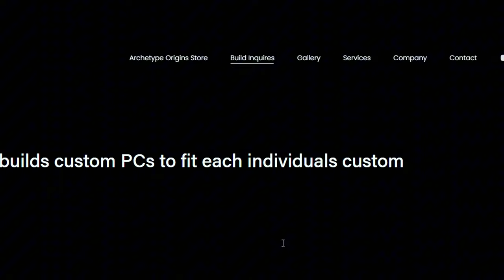Insane 14 FANs airflow PC build, Lian Li O11 EVO XL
Trying to move as much air as possible with the massive Lian Li EVO XL case mounted with 14 fans (8 X 120 mm fans and 6 X 140mm fans) to maximize the airflow of the case.

Specification:
Zotac RTX 4080 Super Trinity OC
Ryzen 7 7800X3D
Lian Li O11 Dynamic EVO XL
Lian Li Galahad II LCD 360mm AIO
ASUS ROG Strix B650-A Gaming WiFi
32GB KLEVV CRAS V RGB DDR5 6000MHz
Crucial T500 m.2 SSD
Lian Li SL Infinity 120 White
Lian Li SL Infinity 140 White (Reversed)
Lian Li Strimer 24 pin V2
Lian Li Strimer 12VHPWR V2
DeepCool PX1200G 80+ Gold White PSU
SABRENT Internal USB 3.0 Hub
NZXT Internal USB 2.0 Hub
AM5 Anti-Bending Fixing Frame
Connectable Screws for Radiator

0:00 Cinematic Intro
0:21 Specs
0:48 Motherboard Assembly
1:53 Case Tear Down
2:40 Case Assembly
6:13 GPU Assembly
7:36 PSU and Cable Management
8:47 Airflow Visualization and Showcase
9:37 Noise Test